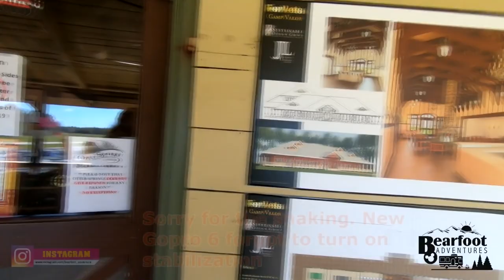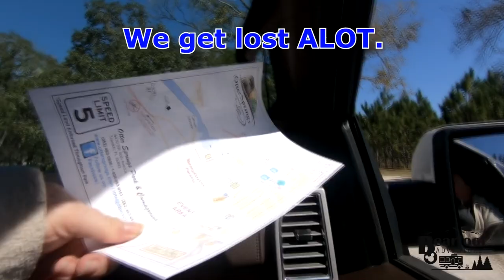OTTER SPRINGS CAMPGROUND l FLORIDA CAMPING l Trenton, Florida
OTTER SPRINGS CAMPGROUND TOUR: Trenton, Florida. Is our next adventure that you all get to come along with us on, if your looking for a out of the way place to relax and camp and swim in the crystal blue springs well here you go. Experience 636 acres of natural Florida at Otter Springs Park & Campground.
Our centerpiece, Otter Springs, is a second magnitude natural spring with an average temperature of 73 degrees and a flow of 10 million gallons of sparkling pure water daily. The spring creates a large clear pool and stream, which flows into the nearby Suwannee River.
The serene setting is perfect for fishing, bird watching, hiking and other outdoor activities.
And when you want a little bit of both indoor comfort and outdoor beauty, relax at a poolside table or swim laps in our enclosed pool pavilion.
Otter Springs Park & Campground provides a perfect base camp to explore Florida’s Nature Coast, a nine-county stretch along the gulf that offers unique recreational and cultural adventures in an unspoiled environment.

Different ways you can support The Michael J Fox Foundation for Parkinson's Research and Bearfoot Adventures on our travels.

Bearfoot Adventures
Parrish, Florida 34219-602